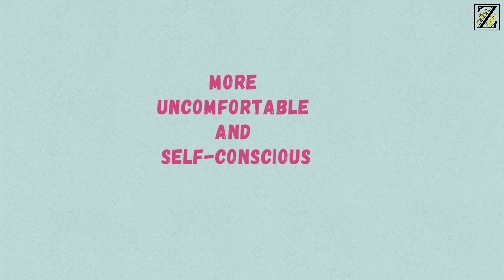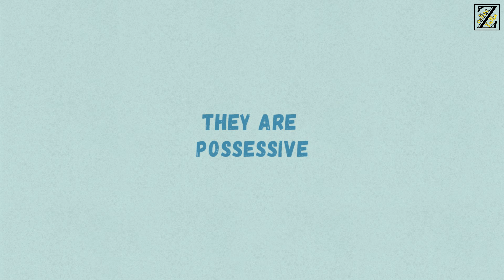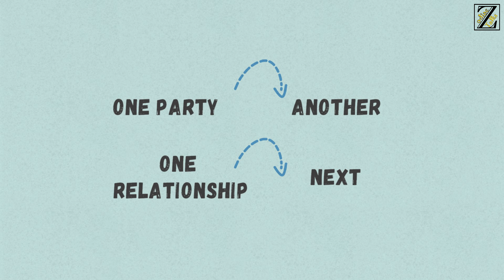DEEP SECRETS No One Knows based on your Zodiac Sign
All zodiac signs have their skeletons in the closet. While they rarely show this aspect of their personality, they have a hard time dealing with it, and it brings numerous problems to their everyday life.

Even those zodiac signs that seem to have it all figured out have some insecurities. In fact, the more composed they appear on the outside, the more uncomfortable and self-conscious they feel on the inside.

Watch on and discover deep secrets no one knows based on your Zodiac sign.